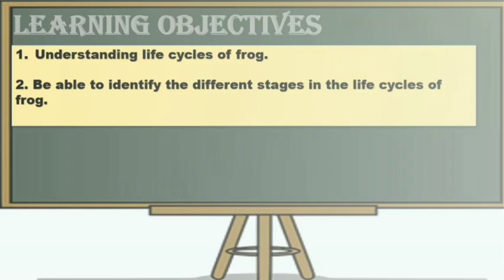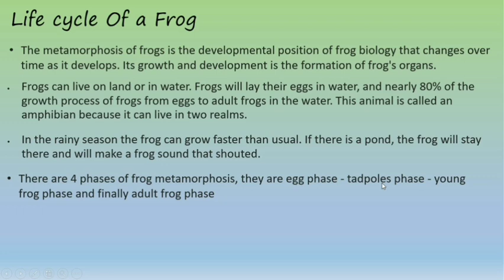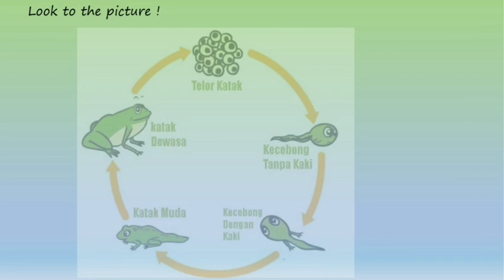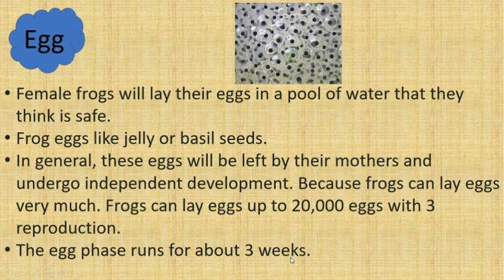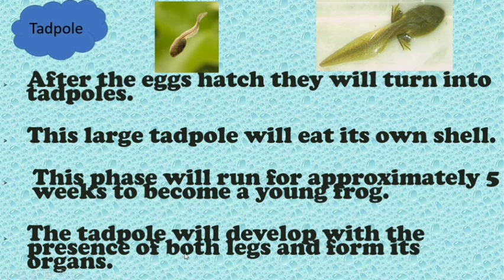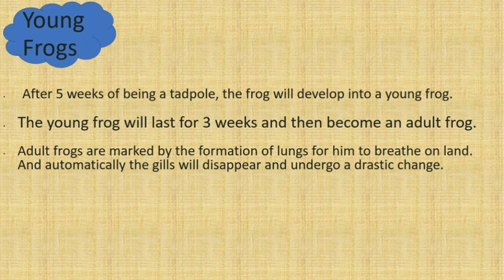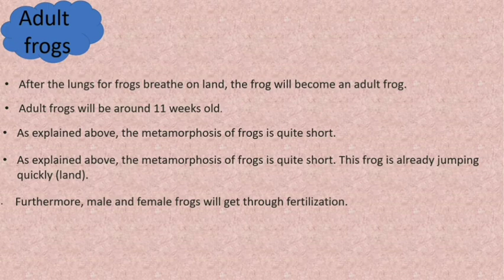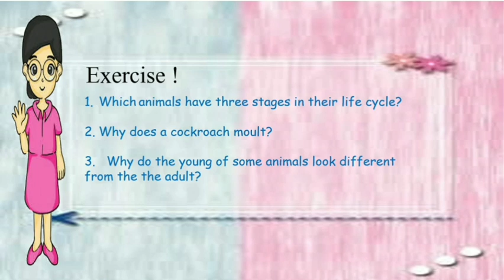Siklus katak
Life cycle john